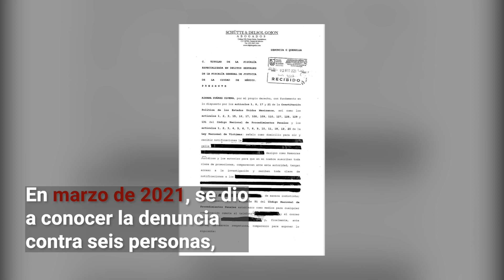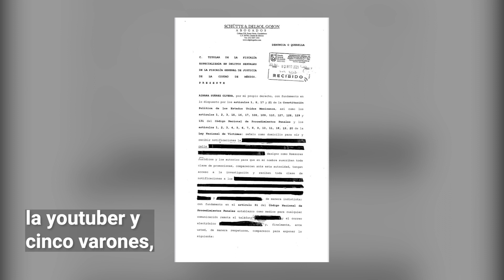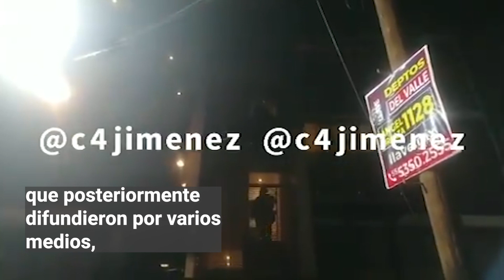YosStop: youtuber detenida por pornografía infantil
Yosseline Hoffman, mejor conocida como la youtuber YosStop, fue detenida por la Fiscalía General de la Ciudad de México por pornografía infantil.